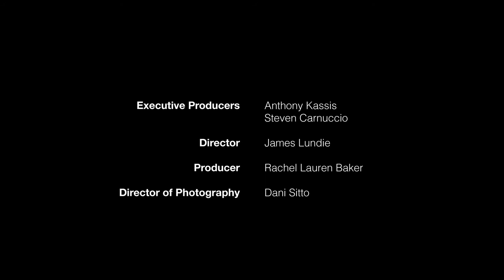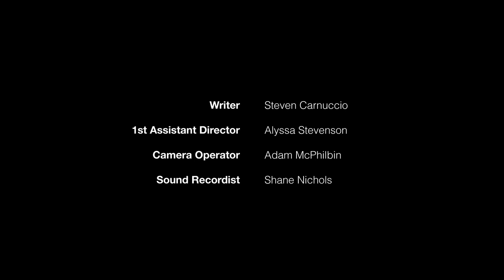ACADEMY S01E04 - Standards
Aaron evaluates Luca's bootcamp class with the help of Matt, while Julia is forced to endure a clash between Zac and Penny.

Created and Written by Steven Carnuccio
Directed by James Lundie
Produced by Anthony Kassis, Steven Carnuccio and Rachel Lauren Baker
Cinematography by Dani Sitto
Sound by Shane Nichols

©Anthony Kassis and Steven Carnuccio, 2017